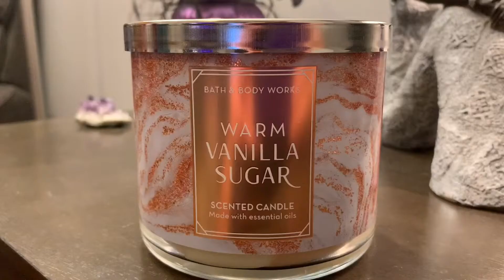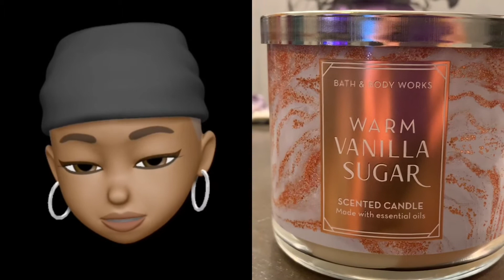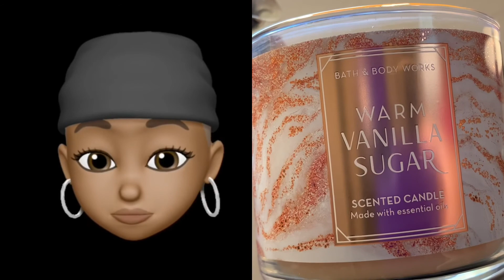Bath & Body Works Candle Review: WARM VANILLA SUGAR (Fall 2020)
Here's another LIT NEW Fall candle review.

Fragrance Notes: Intoxicating Vanilla, White Orchid, Sparkling Sugar, Fresh Jasmine, Creamy Sandalwood with Essential Oils